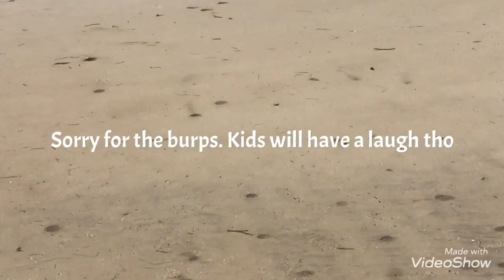A day at the beach(Navarre Florida)(RAINBOWCRAFTS Travels)#4